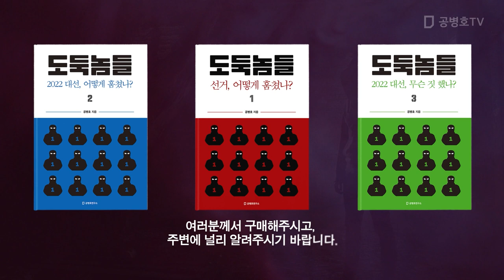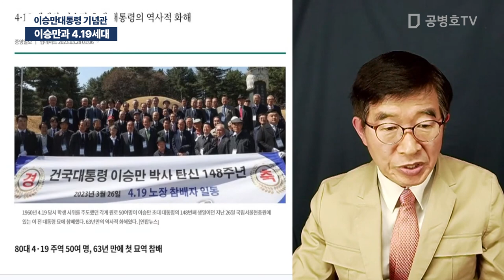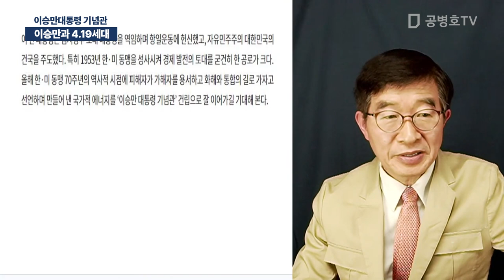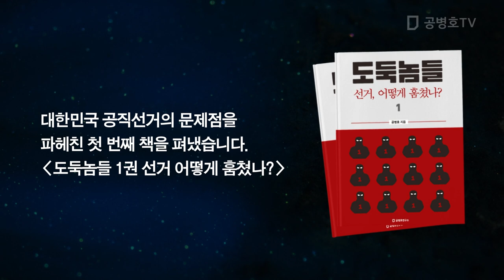이승만과 4.19세대 / 이승만대통령 기념관 [공병호TV]